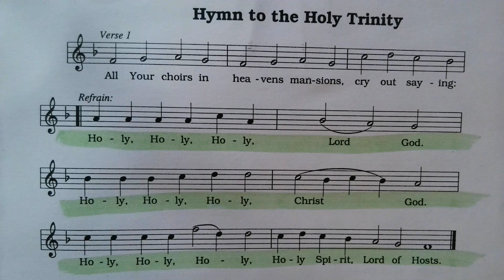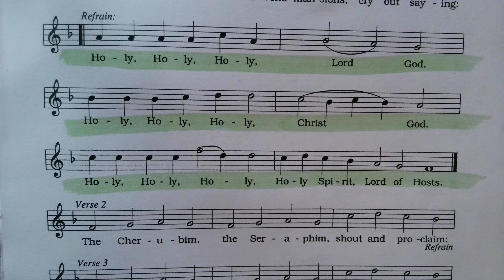Hymn to the Holy Trinity Carpatho Rusyn chant